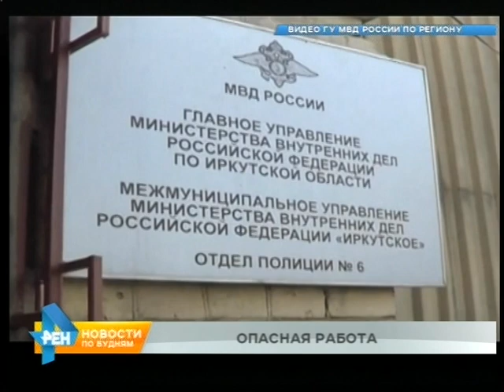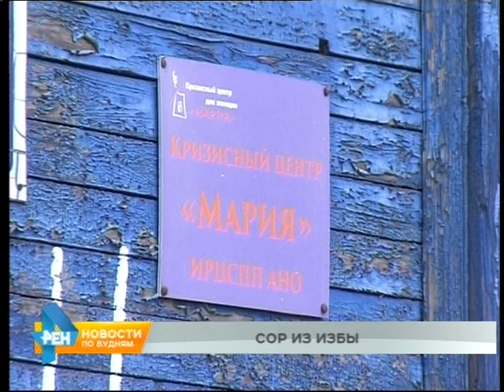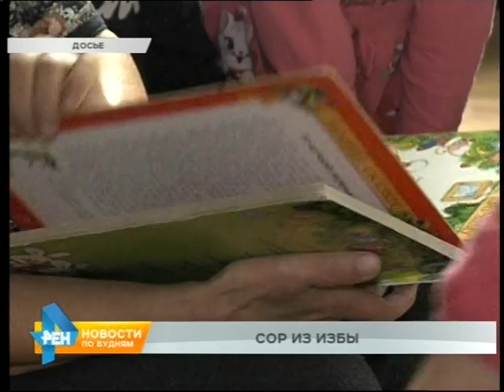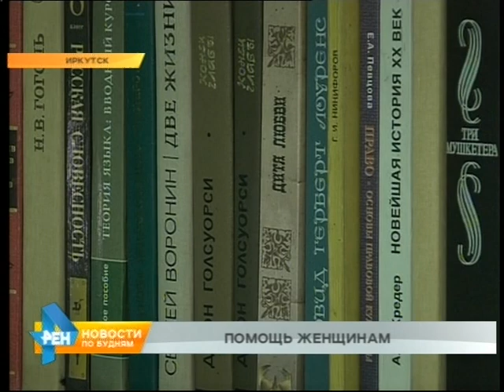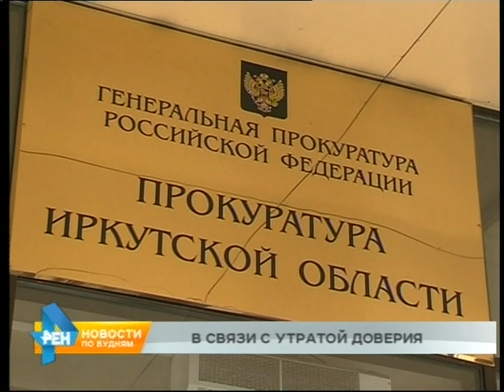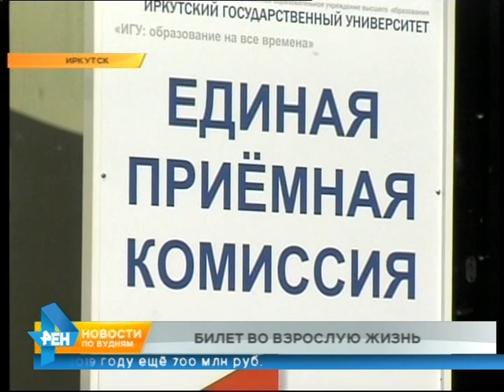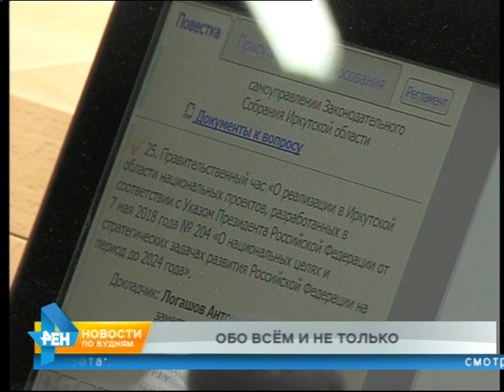Новости ПО БУДНЯМ 20.06.2019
► Вузы Иркутской области начали приём заявлений от абитуриентов. Какие специальности в этом году наиболее востребованы, разбирался наш корреспондент.

► В Усть-Куте задержан педофил, жертвой которого стала 4-летняя девочка. Все детали громкого дела, озвучим в выпуске.

► Прокуратура требует освободить от занимаемой должности министра лесного комплекса Сергея Шеверду. Какие доводы приводят сотрудники надзорного ведомства, расскажем в программе.